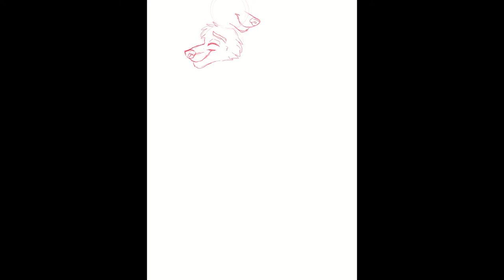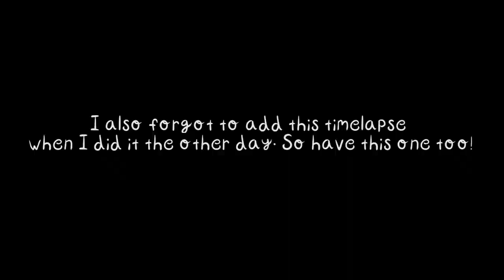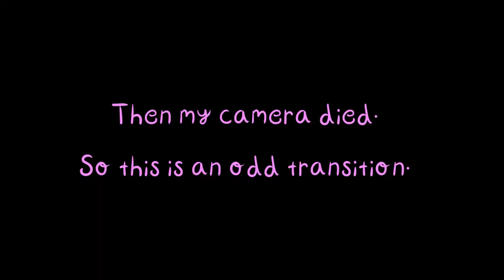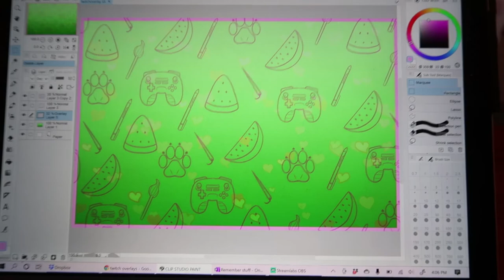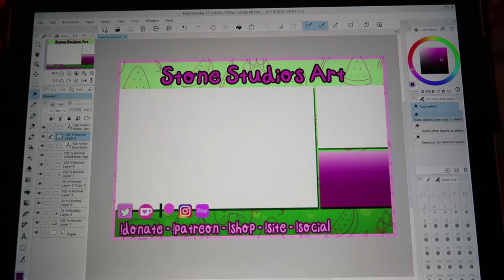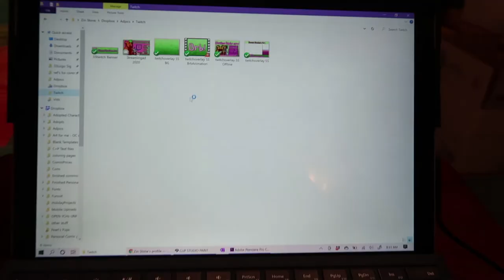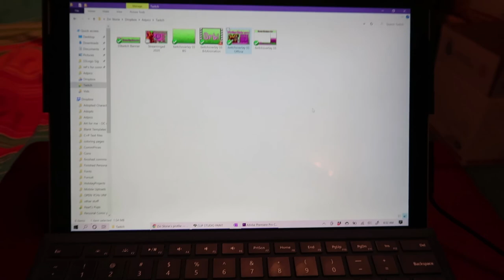Moving Ron's sh*t, and sketching V-day YCH's! | Stone Studios Art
Didn't get a ton of content until the weekend, so decided to postpone this vlog till today!

Moved a ton of Ron's shit out of the house, and he actually got a place to move, so will be getting rid of him finally soon! Excited about that.